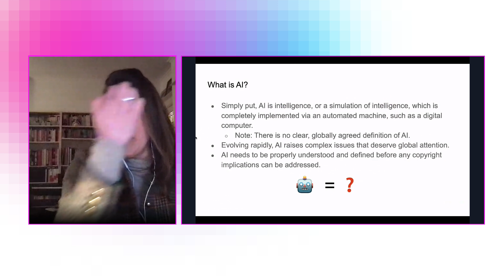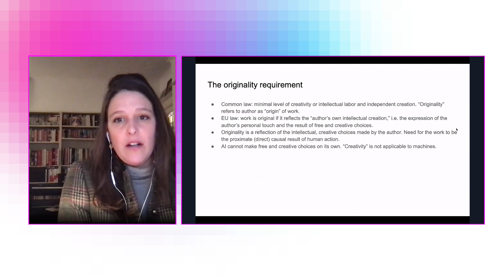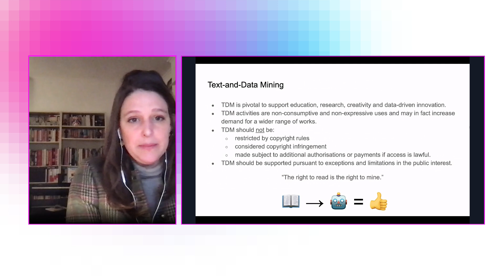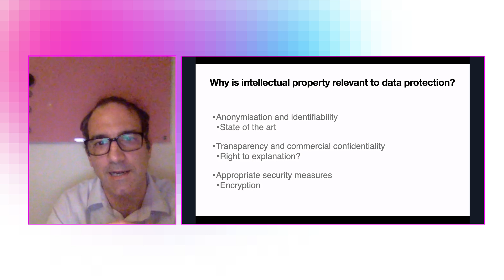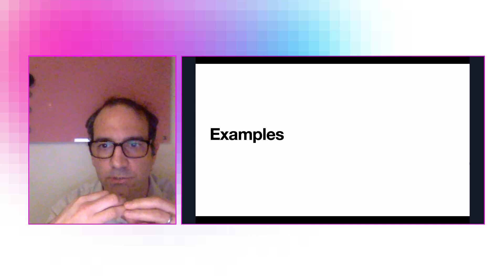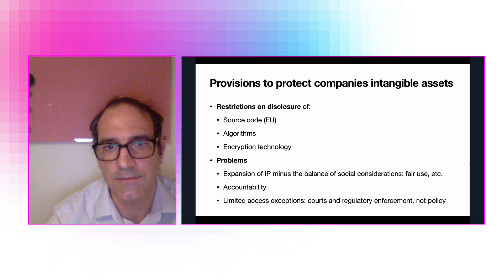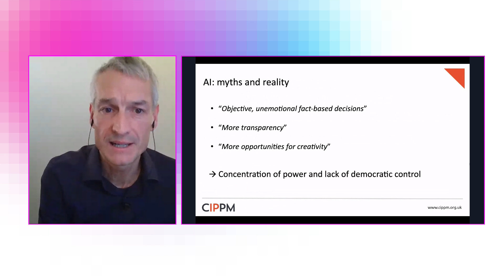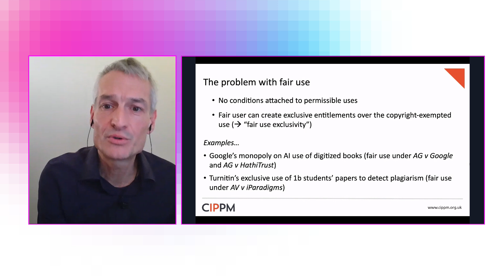RETHINKING ‘OPENNESS’ IN THE CONTEXT OF ARTIFICIAL INTELLIGENCE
Moderator: Freyja Van Den Boom
Speakers: Maurizio Borghi, Brigitte Vezina, Javier Ruiz Diaz, Michał Czerniawski

Organisation: Centre for Intellectual Property Policy & Management (CIPPM) Bournemouth University

Timing: 18:30 - 19:45 on 27 January 2021 - Online 3

The development of algorithms requires access to large amounts of data. Open Data initiatives address the need for access to data to help advance the development and adoption of beneficial AI in society. The PSI Directive has helped to make data held by public sectors open for the use and training of AI systems which is not the case for privately held data specifically human-created works protected by copyright or neighbouring rights. Moreover, private companies who benefit from access to 'open data' are often in a position to create proprietary or quasi-proprietary entitlements around the outcomes of data processing, thereby turning open access into de facto exclusive rights in reverse.

To address the challenges posed by and for AI access to data we may need to redefine what ‘openness’ means. Following the introduction of an exception for text and data mining in the Directive on copyright in the Digital Single Market (2019/790); the panel will discuss

• the dangers created by unregulated use of AI
• how the norm introduced by the new copyright directive can be used
• to mitigate such dangers and
• enable privately held data to become more accessible, allowing AI to flourish in ways that are beneficial to all stakeholders involved.

Moderator:
Freyja Van Den Boom
Bournemouth University (UK)
Freyja van den Boom is PhD candidate at Bournemouth University and a Research Fellow at the Weizenbaum Institute in Berlin. Her research focusses on the legal and ethical aspects of Big Data in the context of connected cars and telematics insurance. She obtained her LLM from Tilburg University and MSc from Lund University, and before joining Bournemouth University worked on several European funded research projects on privacy and intellectual property including on text and datamining and the PSI Directive.

Speakers:
Maurizio Borghi
CIPPM, UK
Brigitte Vezina
CreativeCommons (NL)
Brigitte is Policy Manager at Creative Commons (CC). Before joining CC, she worked for a decade as a legal officer at WIPO and then ran her own consultancy, advising Europeana, SPARC Europe and others on copyright matters. Currently located in the Netherlands where she lives with her husband and two kids, Brigitte grew up living in eight different countries across North America, Africa and Europe but Montréal is where she proudly comes from. Brigitte is a fellow at the Canadian think tank Centre for International Governance Innovation. She holds a bachelor’s degree in law from the Université de Montréal and a master’s in law from Georgetown University. She has been a member of the Bar of Quebec since 2003.

Javier Ruiz Diaz
Ruiz Macpherson Ltd (UK)
Javier Ruiz Diaz is an independent consultant covering a broad range of digital and technology policy and advocacy areas such as digital trade, state surveillance, transparency, privacy and ethics. He is an expert advisor to the UK Government on digital trade and intellectual property. Javier is the former Policy Director of the Open Rights Group.

Michał Czerniawski
European Data Protection Board (EU)
Michal Czerniawski, is a legal officer at the European Data Protection Board. He has completed a PhD on the territorial scope of the EU data protection regime. He holds an LL.M. in Law and Technology from the University of Ottawa and is an attorney-at-law admitted in Poland. Before joining the EDPB, he was the Counsellor for Data Protection, Cybersecurity and Telecommunications at the Permanent Representation of Poland to the EU. He has been directly involved in the process of drafting and negotiating the new EU data protection legislation.